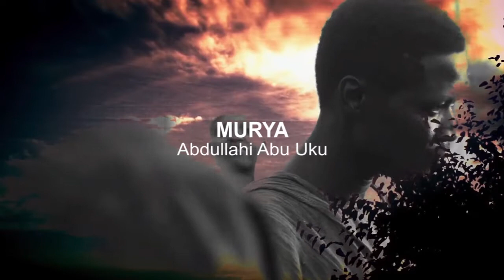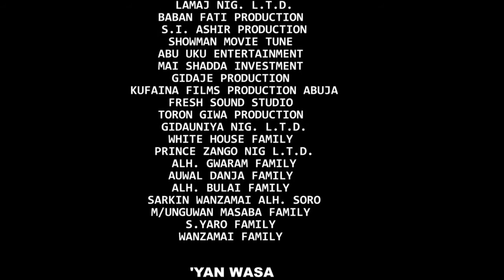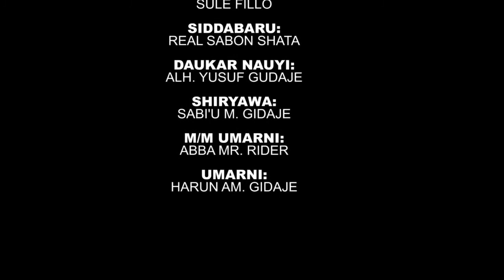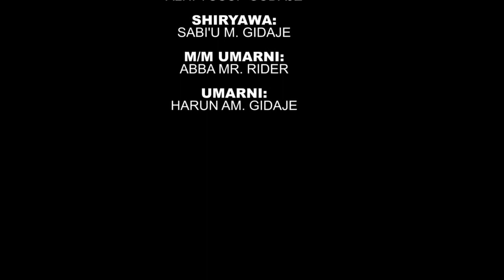WANZAMAI Episode 24